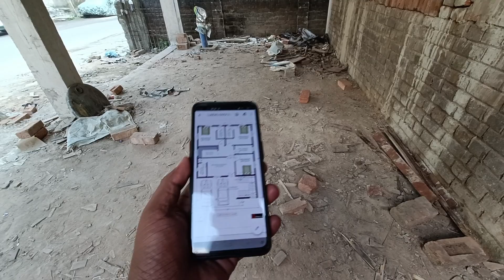कार पार्किंग के लिए कितना जगह होना चाहिए | Area required for a Car Parking